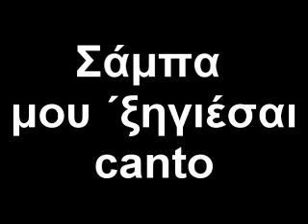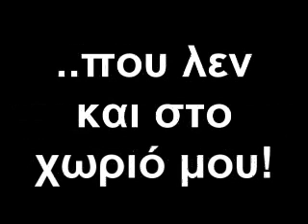Σάμπα μου ΄ξηγιέσαι | Εκπαιδευτικό #2 | Δημήτρης Μυστακίδης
Μυστακίδης, Χιώτης, Σάμπα